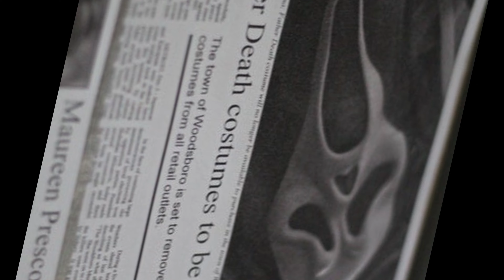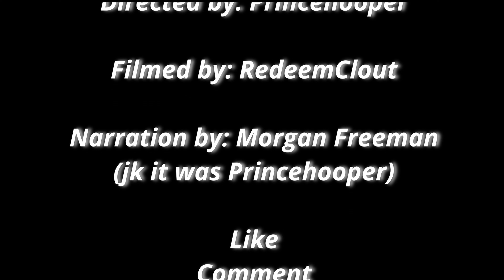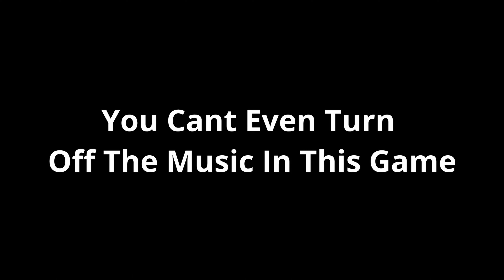SCREAM THE VIDEO GAME/ IM FEARING FOR MY LIFE{Scream the horror game}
THIS GAME WAS SO CONFUSING

40 LIKES FOR ANOTHER VIDEO, I LOVE THE SUPPORT THAT YOU GUYS HAVE BEEN GIVING LATELY

In this video I play a game called "Scream". The goal is to escape from being murdered by the most popular killer in all horror movies.

I hope you guys enjoyed the video as much as I did making it for you.
If you enjoyed leave a like👍. 40 Likes for another video. We are on the grind right now, ROAD TO 200 but STRIVING FOR THAT MILLY.

Socials

Hi, My name is Prince(Prince Hooper) I love to play games and I love to have fun and interact with people. I hope my presence can make you all smile and ease your day. My goal is to upload gameplays, reactions, walkthroughs and funny moments for you guys and girls to enjoy. My goal is to succeed and fulfill my goals in life and continue to make my mom and my biggest inspiration/supporter Lennox Ferguson happy while in heaven.